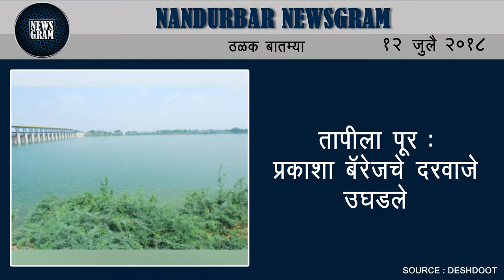Nandurnbar Newsgram | Nandurbar News | Today's News Headlines | 12 July 2018